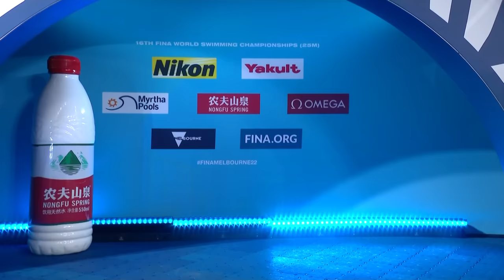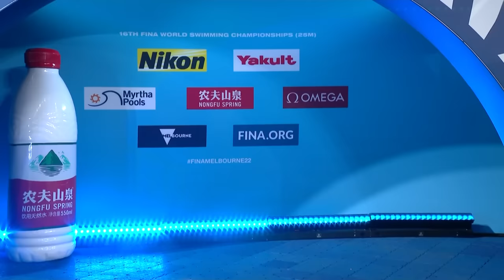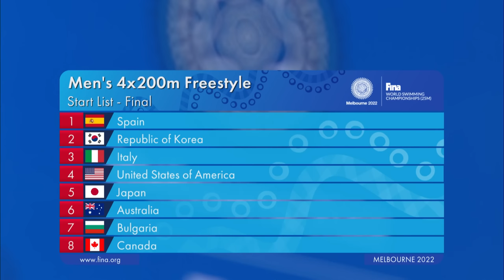NEW WORLD RECORD 🚨🚨 | Men’s 4x200m Freestyle Relay | 16th FINA World Swimming Championships 2022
We have a new World Record ⏱ !! USA broke the Men’s 4x200m Freestyle Relay at the 16th FINA World Swimming Championships (25m) 2022.

The team of Kieran Smith (1:41.04), Carson Foster (1:40.48), Trenton Julian (1:41.44), and Drew Kibler (1:41.16) took nearly three seconds off the world record that Brazil set in 2018 at 6:46.81 as all four of the American swimmers were on the team this summer at the Budapest Worlds that won the gold medal.